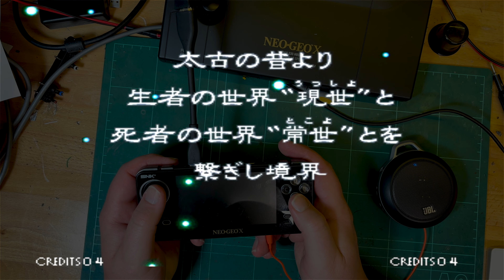🇺🇸 Neo Geo X (NGX): Part 1 [TCE #0522]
So I was scratching around the garage trying to find my Princess B&W telly that people have been asking for me to finish off ... found the empty box which likely means it's in pieces ... somewhere.

But I also came across this short-lived retro console stashed away with my OUYA ... the Neo Geo X produced by an American company (Tommo) under licence from SNK.  It didn't do very well which is why you may not have heard of it - it only lasted about a year before SNK had it pulled to avoid reputation damage (or something).

00:00 ... start
08:40 ... the Game Cards (i.e. modified SD cards)
10:10 ... found a mini-HDMI converter cable (Nokia brand!)
11:00 ... making a new power cable
18:40 ... powering on & playing some games (HDMI capture)
27:30 ... pulling it apart
31:40 ... (ping!)
39:29 ... outro

That doesn't mean it's "rare" ... you can still get them, but the prices are a bif "iffy" in my view ... you might be better off saving up a bit more and buying the real thing ... ?

There is an excellent video by @ModernVintageGamer covering this machine and comparing it with the original (I don't have a Neo Geo AES) - you should check it out if this machine interests you:

He also got it "back in the day" like I did and has an unboxing video from all the way back then!

As the back case is starting to get sticky again I think I might just spray paint it.  I also might experiment with the Game Cards using an Arduino.  And I need to figure out why the USB controllers didn't work ...
There is also a one-week trial for the paid tiers so if you don't think it's worth it, then cancel ... no hard feelings ... I appreciate any support, even if it's just subscribing to my YouTube channel!